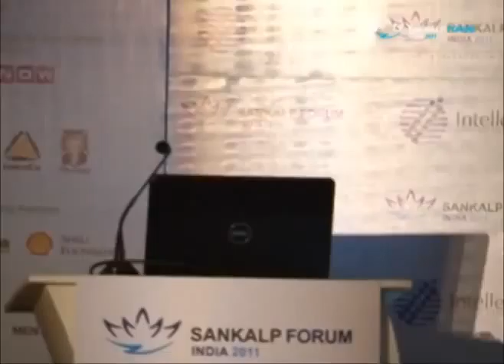Sector Showcase Education Part 1